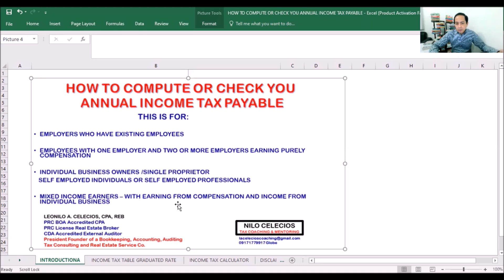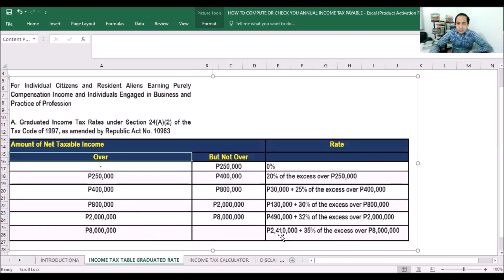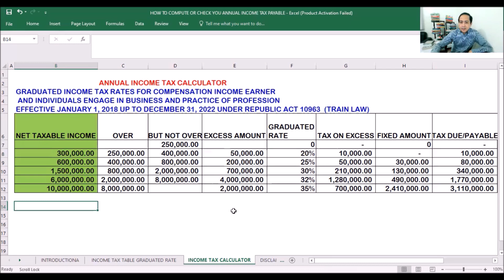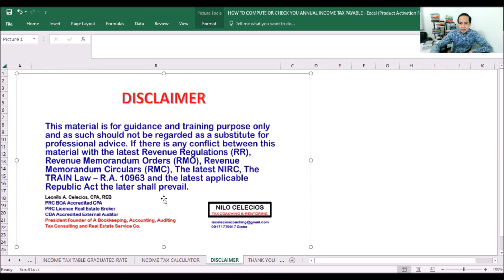HOW TO COMPUTE/CHECK THE ANNUAL INCOME TAX OF EMPLOYEES, SELF EMPLOYED INDIVIDUALS AND PROFESSIONALS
Nilo Celecios is the CEO Founder of Leonilo A. Celecios CPA, REB. Accounting Tax Consultancy Firm Services Company servicing MICRO SMALL# MEDIUM#Enterprises (MSME's) for their Bookkeeping, Accounting Auditing Tax Consulting Entrepreneurs business owners,
accountant accounting bookkeepers Tax agent#Tax services#aspiring#freelancer#coach#tutorial#mentoring#coaching#online seller